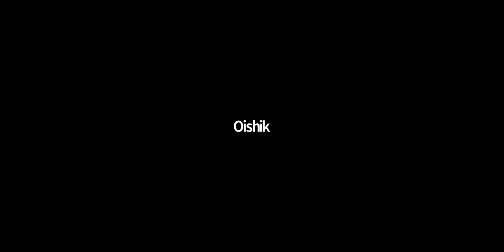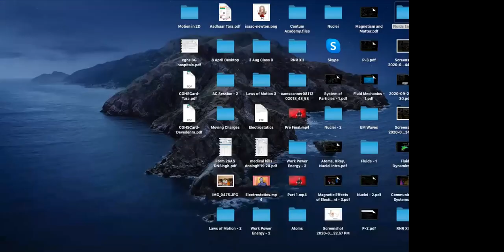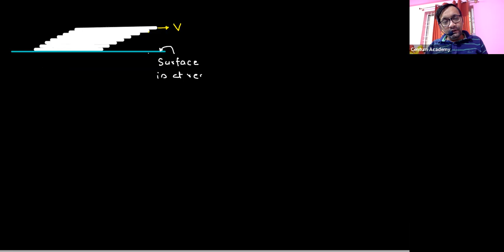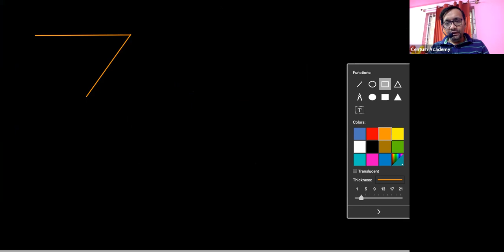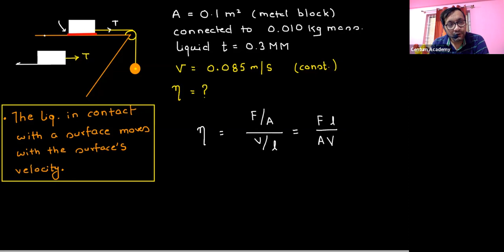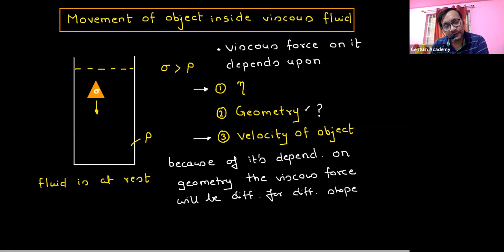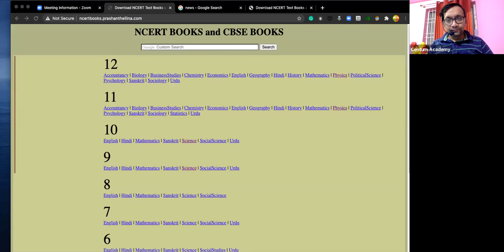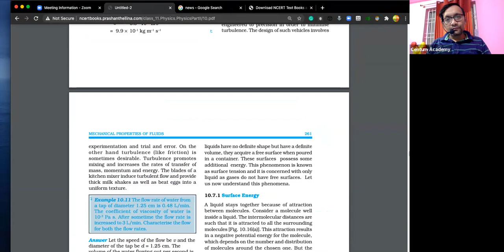Fluid Mechanics - Viscosity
Mechanical Properties of Fluids
Grade: XI
Author: DHEERAJ SINGH